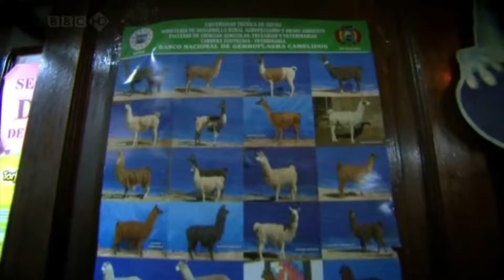Top Gear Bolivia Special 18